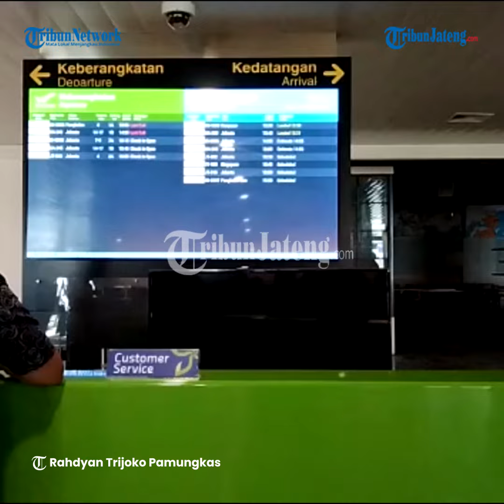Penumpang Keluhakan Harga PCR Mahal Sama Dengan Tiket Pesawat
Hari pertama pemberlakuan tes PCR sebagai syarat perjalanan menggunakan pesawat menuai komentar penumpang di Bandara Jenderal Ahmad Yani Semarang, Minggu (24/10/2021).

Calon penumpang merogoh kocek lebih mahal dibandingkan dengan melakukan Rapid Test Antigen. Selain itu masa berlaku tes PCR terbilang singkat.

Delva Noveli Jenderal satu penumpang pesawat yang mengeluhkan jangka waktu test PCR untuk syarat perjalanan udara.